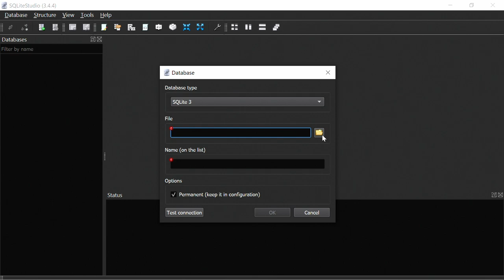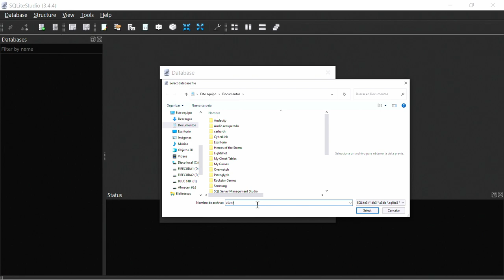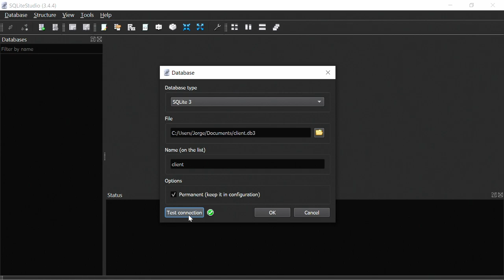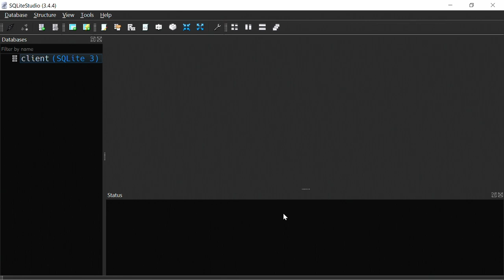Crear una base de datos en SQLite studio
Las bases de datos en SQLite3 se guardan en archivos, la extension del mismo no importa, incluso puede no tener una, por convención usare nombre_base_datos.db3